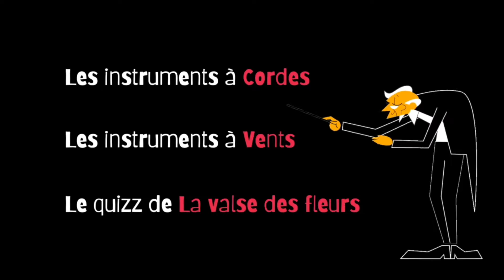Loto sonore #3 - Présentation des instruments de l'orchestre- Thème : P.I. Tchaikovsky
Je vous mets ici un lien vers un jeu de cartes à imprimer, au cas où vous souhaiteriez  utiliser les visuels de ce loto dans le cadre d'une activité d'éveil musical. Vous pourrez ainsi utiliser ces cartes, en même temps que la vidéo, soit en temps que bande sonore (mettez votre écran en luminosité minimale), soit en suivant le déroulé de ce "tutoriel":

Vous pouvez ainsi effectuer le jeu de reconnaissance des timbres des instruments,  sans exposer l'enfant à l'écran, et en vous aidant de cartes d'instrument pour avoir un support visuel équivalent.

Vous trouverez ici un loto sonore autour de différents instruments. J'ai pris le compositeur P.I. Tchaïkovsky comme fil conducteur tout au long de la présentation.

Une première étape consiste en la présentation de 4 instruments à cordes, puis de 3 instruments à vent, pour enfin clôturer par un quizz final lors de l'interprétation de La valse des fleurs par l'Orchestre National de Metz, en plein confinement.

Une playlist spécialement faite autour de la présentation individuelle des instruments, et de Casse-Noisette est disponible ici :

Mon compte facebook : @les.poly.sons.eveilmusical.bordeaux
Mon compte instagram : lespolysons.eveil.musical